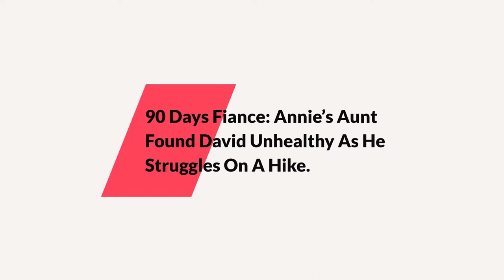90 Days Fiance: Annie’s Aunt Found David Unhealthy As He Struggles On A Hike.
In the video, we have news on the new spin-off airing on TLC. The new spin-off is hosted by the 90 Dyas Fiance's Most beloved couple David and Annie Toborowsky. The show has had the couple travel to Thailand and it's going to be very exciting to see what the couple has in stores for the viewers with their new spin-off of 90 Days. The show is titled David and Annie: After the 90 Days.